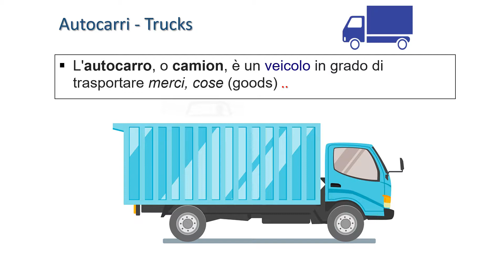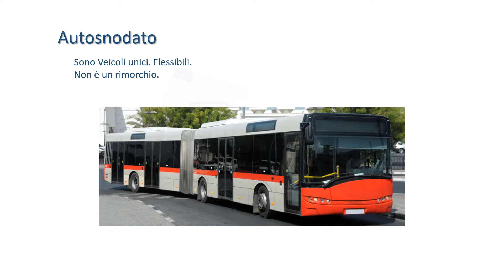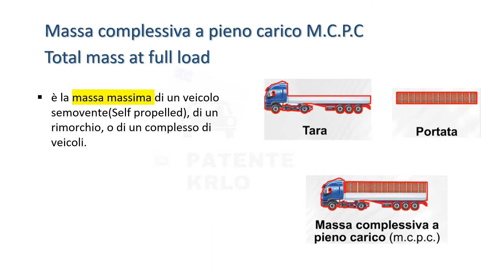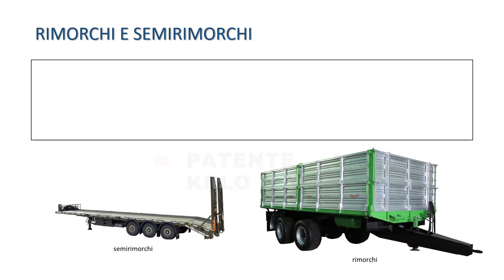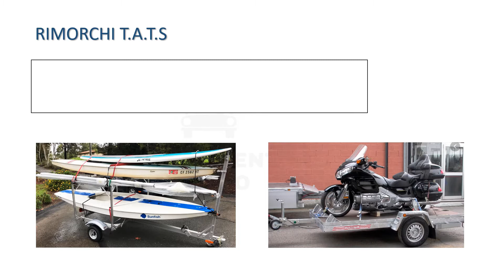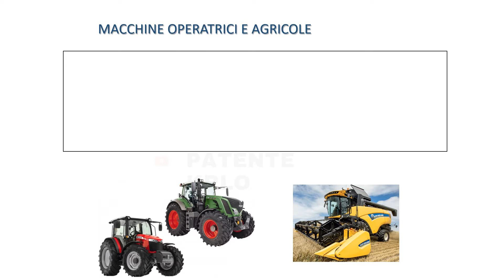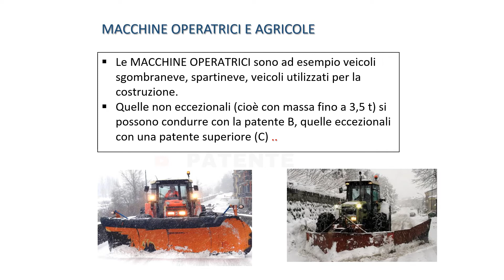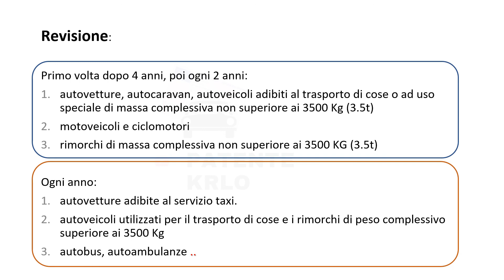Veicoli - Vehicles | Part 3 | 📙 1 📖 2 | Patente Krlo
Classification of road vehicles.